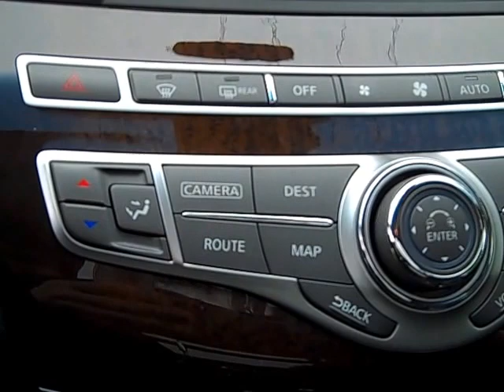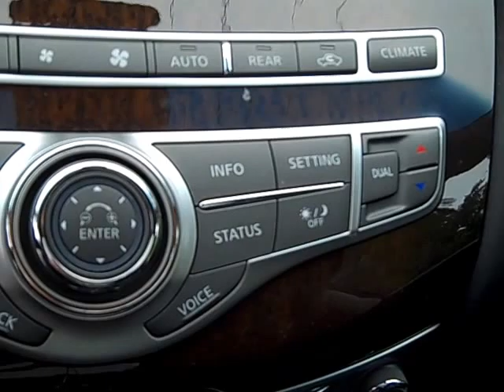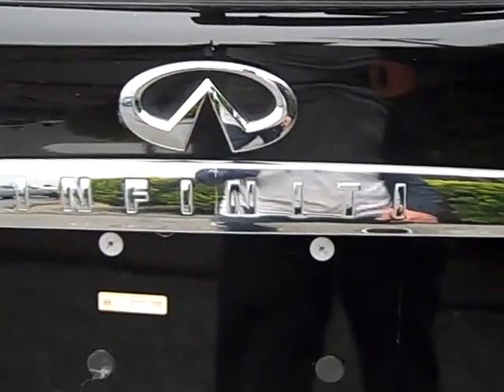2013 Infiniti JX35 f353